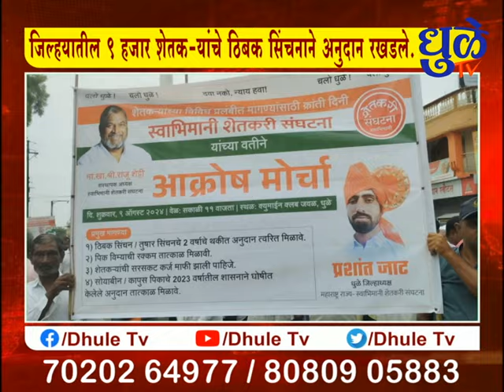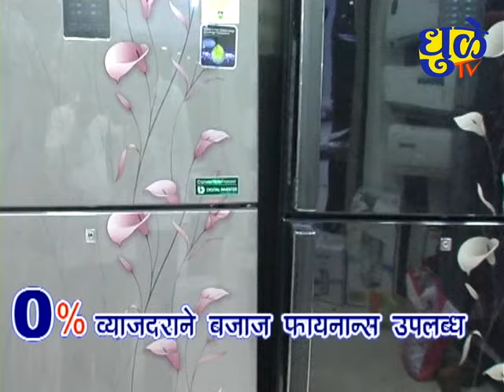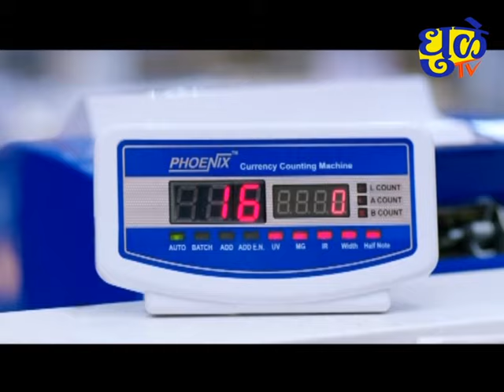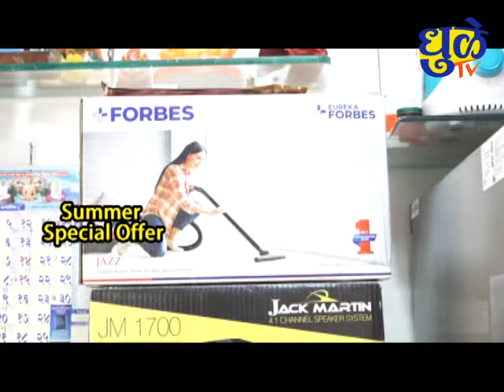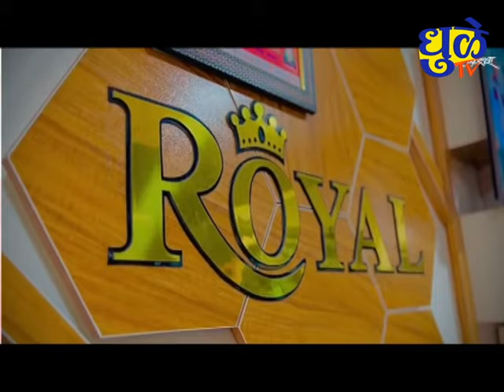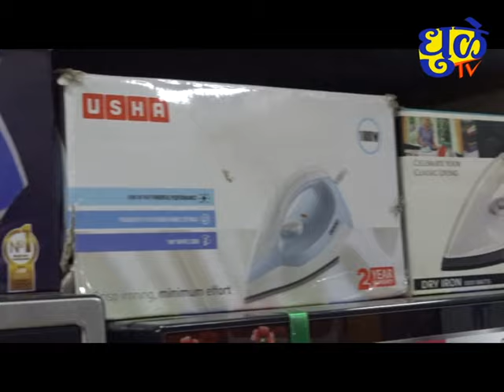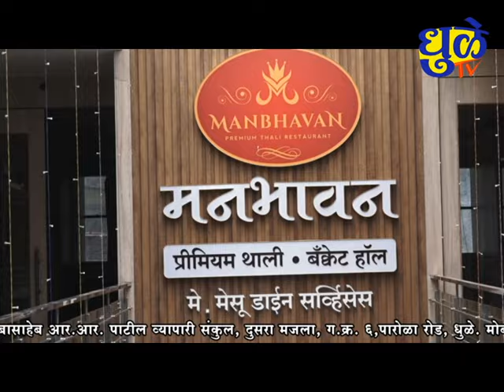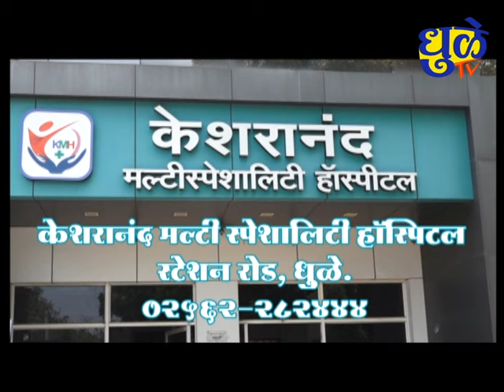Dhule Tv News Bulletin 09 Aug | धुळे टी.व्ही. न्यूज बुलेटीन 09 ऑगस्ट 2024